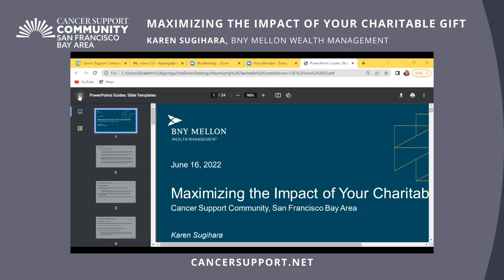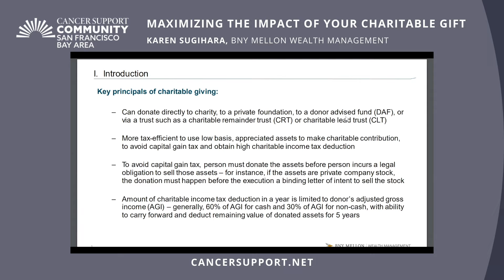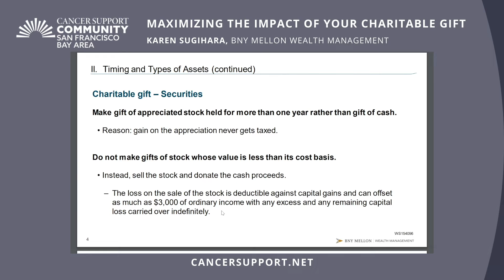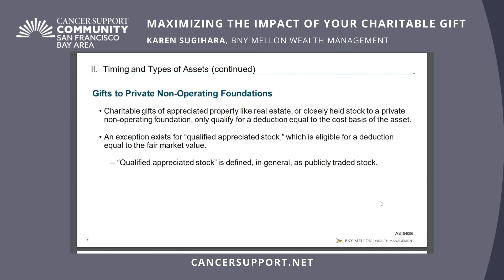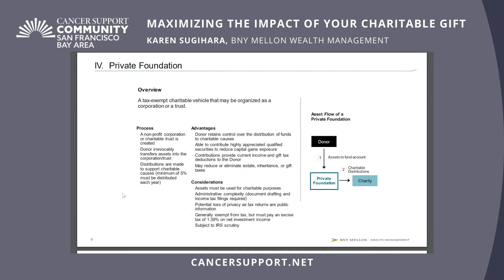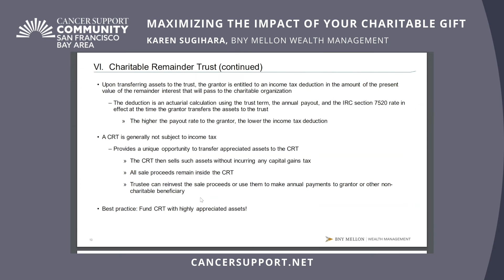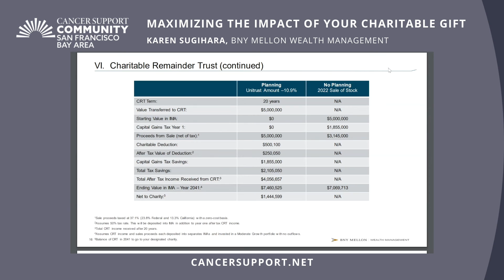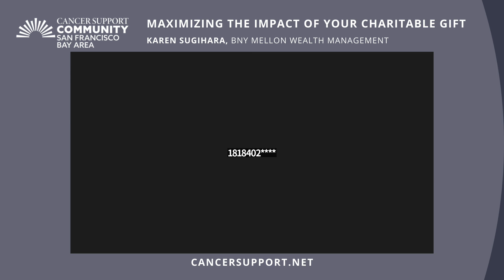Community Conversation: Maximizing the Impact of Your Charitable Gift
Join Karen Sugihara as she shares the basics of charitable gifting and asset types such as Qualified Charitable Deductions, Private Foundations, Donor Advised Funds and more. Karen is the Regional Fiduciary Manager for BNY Mellon Wealth Management, leading the fiduciary business throughout the Western Region.

This presentation was hosted by Cancer Support Community San Francisco Bay Area. For more information about CSC's free support services for cancer patients and families, visit cancersupport.net